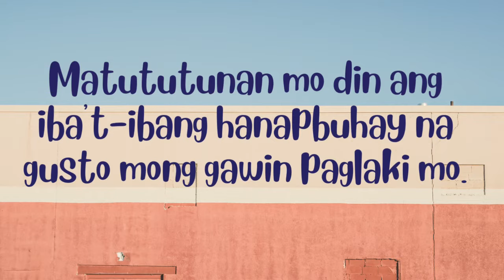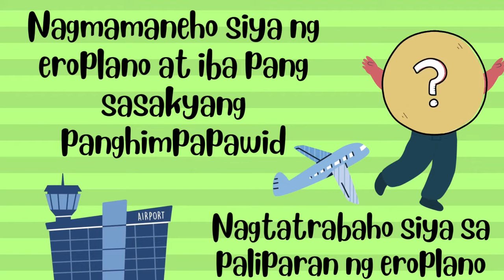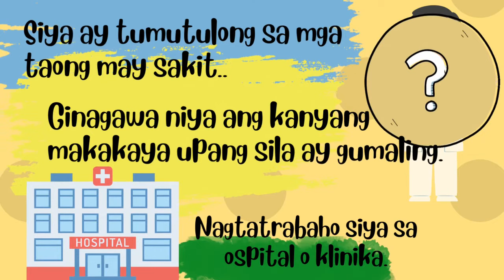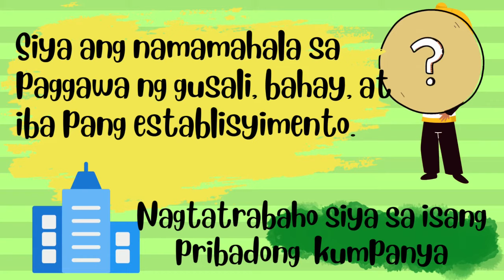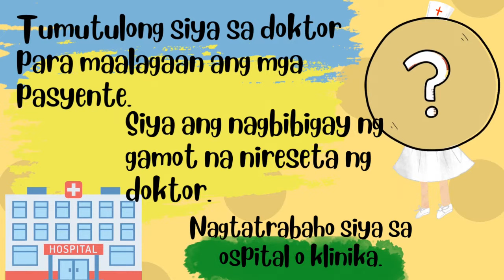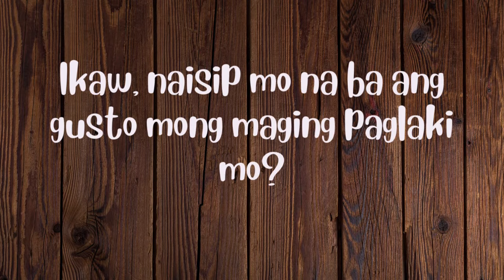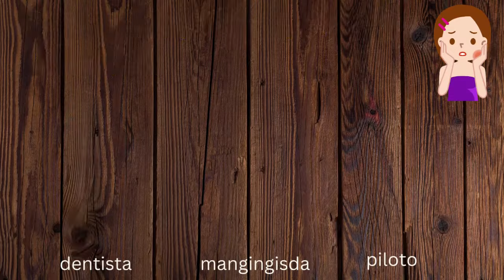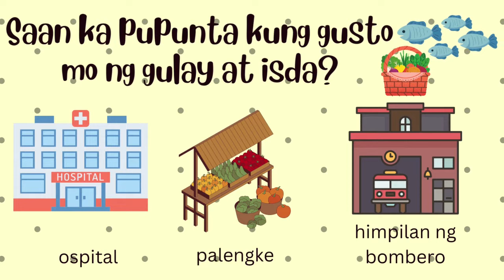Paglaki ko, gusto kong maging | Hanapbuhay | Propesyon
Samahan at Hulaan natin ang pangarap ni Busy paglaki niya. Makilala ang ibat-ibang hanapbuhay ng mga Pinoy. Huwag kalimutan sagutan ang mga tanong.

Simple words, easy to read especially for our kids starting to learn tagalog.

Music :  Juice by Roa, Floating by Roa, Giant Moon by Vendredi